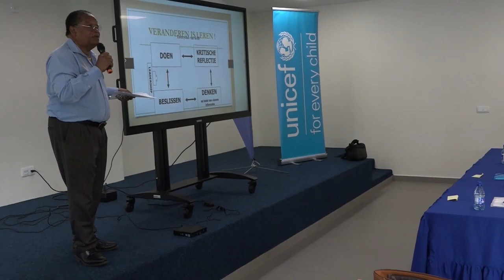05 04 2023 Seminar voor Onderwijs Inspecteurs